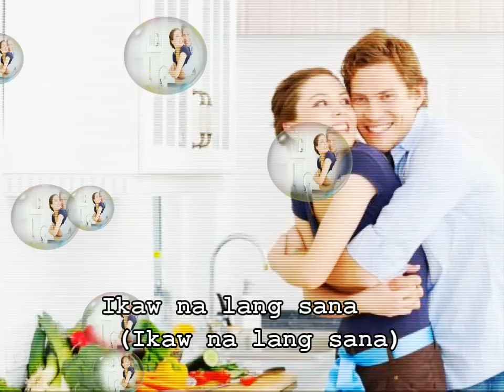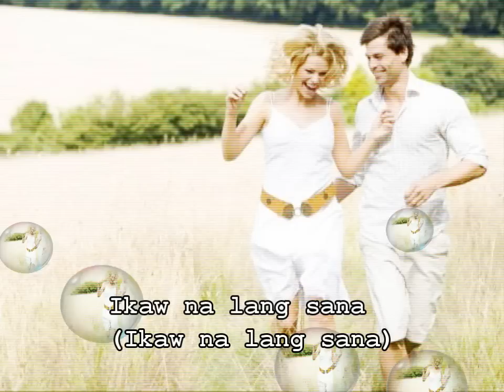Ikaw Na Lang Sana - Pure Instinct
Artist: Pure Instinct
Album: ST
Year: 2002
Label: Chase Records